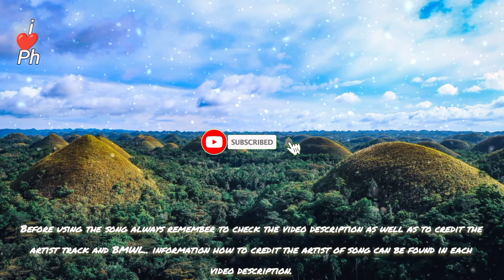[ Vlog No Copyright Music For YouTube Video ] Destination by Ikson | Daily Background Music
🔥Hanap mo ba Affordable na Android phone & accessories?

__________❤️Thank you☕____________

_________❤️thank you❤️_____________